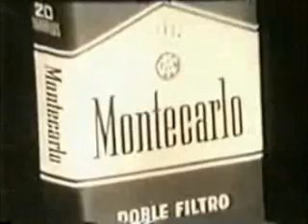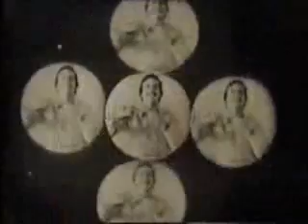PUBLICIDADES de REPÚBLICA DOMINICANA. Blanco y negro. Década del '70.